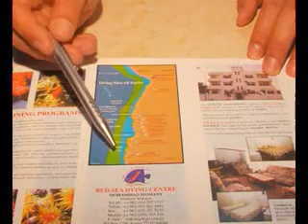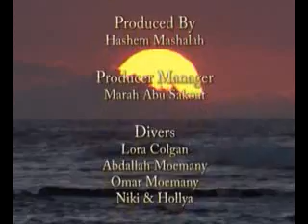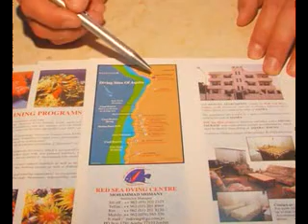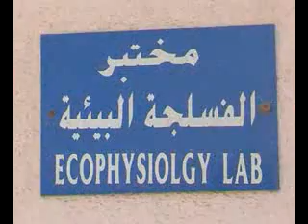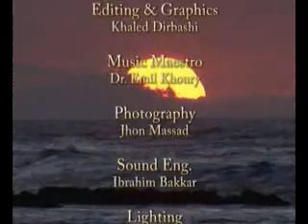Red Sea Treasures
Red Sea treasures global production ,produce & Directed By the International film Director Hashem H Al-mashalah and also he has they copyright